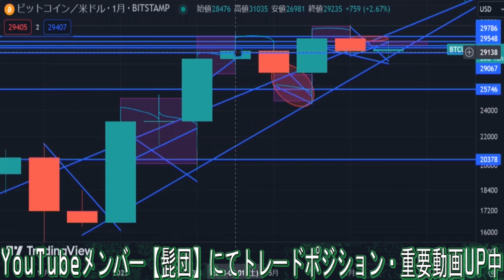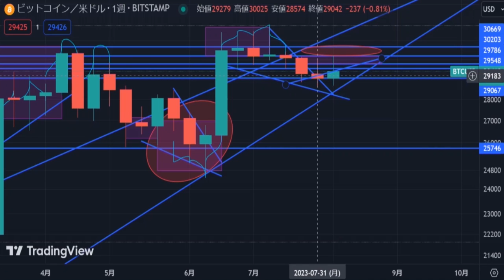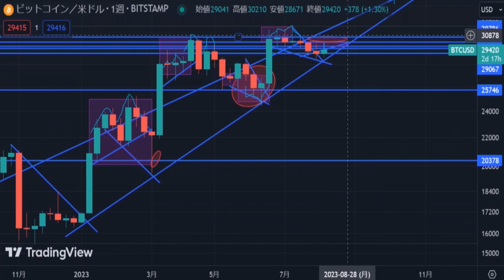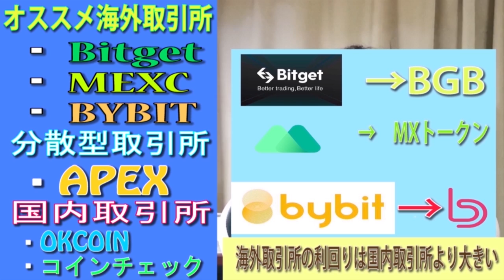【BTC】決着について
★オススメMOVE TO EARN
【Sweatcoin】スマホにいれとくだけで稼げるアプリ
StepNのアクティベーションないなら歩いて稼ぐSweatCoinへ！！
紹介リンクから５sweatcoin貰えます

★海外仮想通貨取引所
【BITGET取引所】

・口座開設で《$1000》の報酬キャンペーン実施中◎
・日本語サポート有り
TwitterやディスコードのほうでもタダでUSDTの付与や体験金付与など随時行っている取引所です。
≪BGBトークン≫の取引ができる唯一の取引所(ローンチプールで他の通貨をBGBがあれば貰えます)なので口座開設○

【MEXC取引所】
新規登録キャンペーン:
①新規登録&KYC完了で20usdt先物体験金ゲット
②招待された方の先物取引高10,000usdt以上で、両方とも20usdtトークンプレゼント
③KYC完了で先物テイカー手数料は0.04%(既存ユーザーも適用されます)
MEXCトークンは爆上げしてる取引所トークン
《2022年12月~仮想通貨夏時代キャンペーン》
★12月から週一回定期的新規登録キャンペーン★
①新規登録&KYC完了で50usdt先物体験金獲得
②招待された方は先物取引高は10,000usdt以上で、双方とも20MXトークン獲得
③先物手数料永続10%off&KYC完了で先物テイカー0.03%まで引き下げ
◎下記リンクからの口座開設で上記特典適用となります

【Bitrue取引所】
・XRPを基軸通貨にしている取引所です
・利率が良いステーキングできる銘柄が豊富です
・取引所トークンBTRの取引ができます
口座開設

《BitDaoトークン》の取引が可能です★
★新規口座開設で最大5000USDT付与キャンペーン実施中
☆お得なキャンペーン一覧★
口座開設こちらからどうぞ★

APEX口座開設　★2022年１１月２１日から52週連続賞金200,000＄トレード大会開催